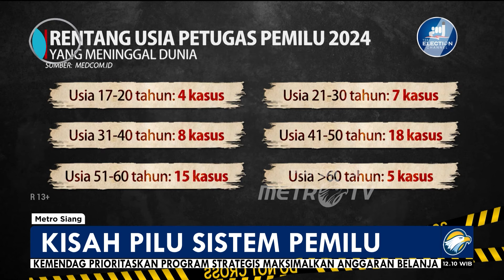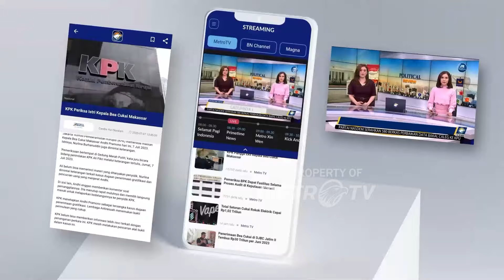Kisah Pilu Sistem Pemilu 2024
MetroTV, Berdasarkan data terkini Kementerian Kesehatan per 19 Februari 2024 sudah 84 petugas KPPS Tutup Usia. Kisah kematian pada pemilu 2024 bak pengulangan kisah tragis di pemilu 2019.